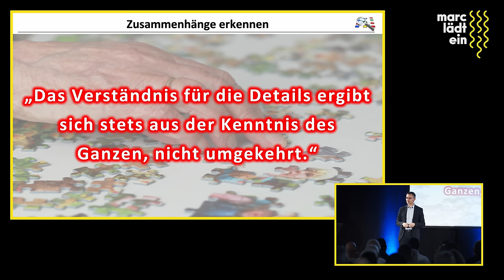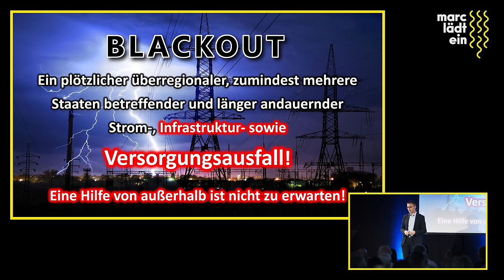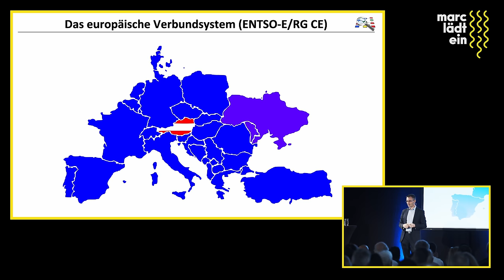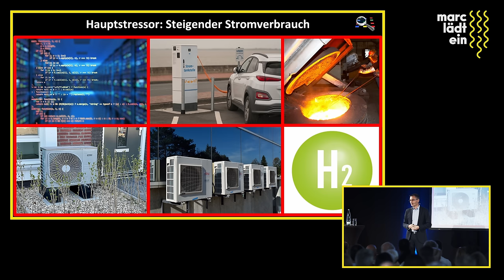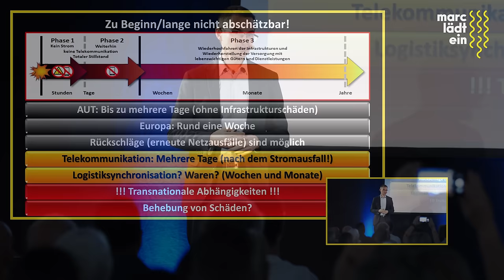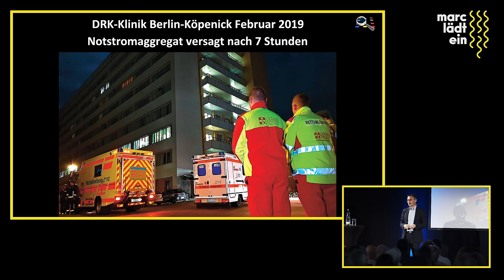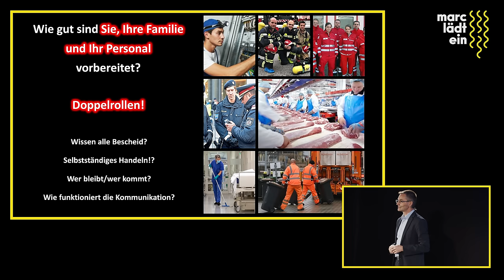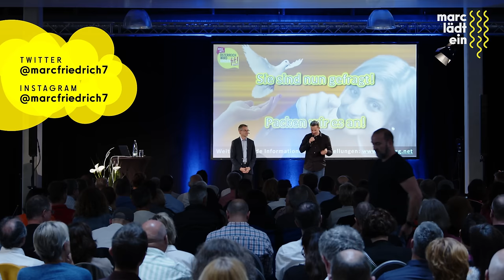Blackout Gefahr: Das musst Du vorher wissen! Herbert Saurugg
🟡 👉🏻 Hier eine Liste mit Dingen, die Du im Falle eines Blackouts brauchst!

► Mein bald erscheinendes Buch jetzt vorbestellen: